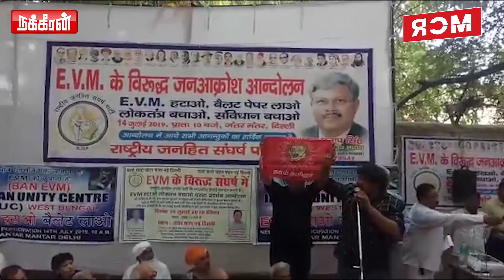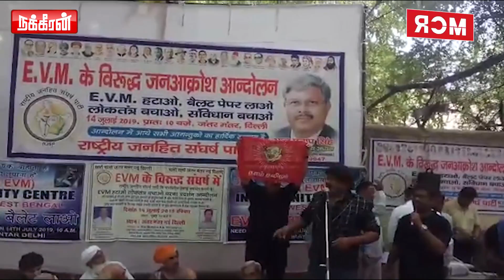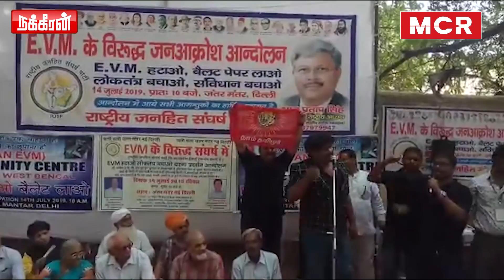டெல்லியில் இந்தி பேசி அசத்திய மன்சூர்! Mansoor Ali Khan Protest against EVM | Modi | NTK